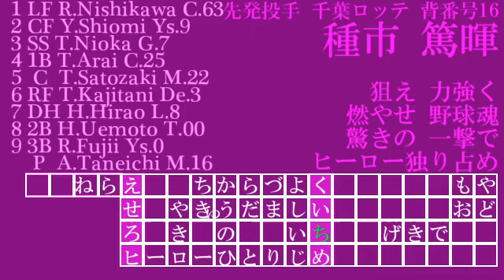【プロ野球応援歌】半音を使った応援歌で1-9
私の好きな応援歌には、大体半音が使われている事が長年の研究の末判明。
7番・8番の繋ぎをやりたかっただけとも言います。

【プロ野球応援歌】個人的に好きな応援歌で背番号1～68+αまで繋いでみた【第2弾】

【プロ野球応援歌】個人的に好きな応援歌で背番号1～69まで繋いでみた【第3弾】

【プロ野球応援歌】個人的に好きな応援歌で背番号1～68+αまで繋いでみた【第4弾】

【プロ野球応援歌】応援歌に前奏の付く選手で、背番号順に、打順組んでみた。【9曲メドレー】

【プロ野球応援歌】1-9リクエストを頂いたので作らせていただきました！【10曲メドレー】
※リクエストは「なるべく」上記の動画のコメントへお願いします！